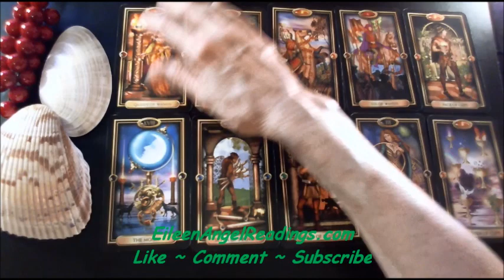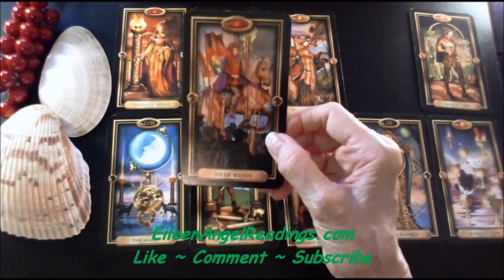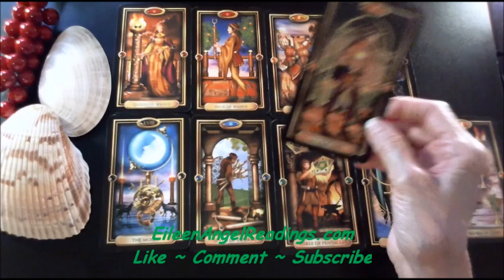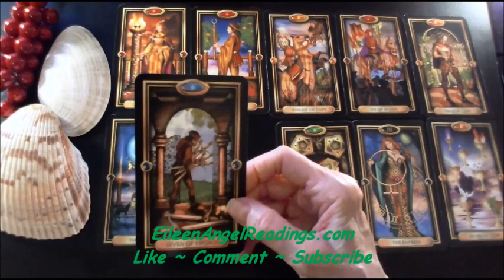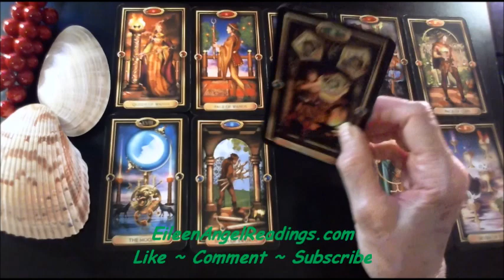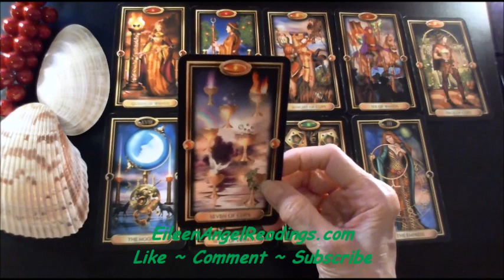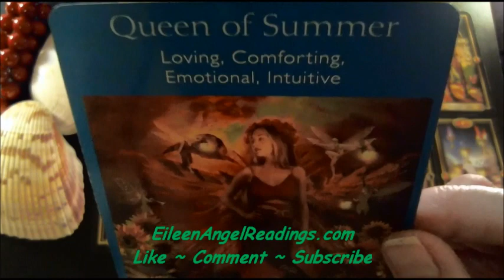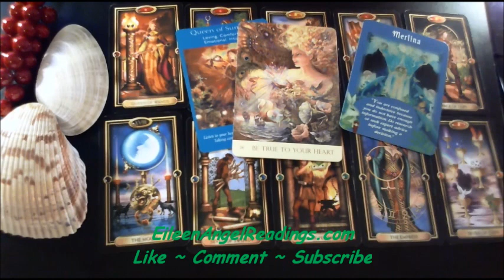Scorpio ~ Love & Money ~ August 2018 Clairvoyant Psychic Tarot Reading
Rates:

15 Minutes              $30.00
20 Minutes                38.00
30 Minutes                58.00
45 Minutes                88.00
 1  Hour                    110.00